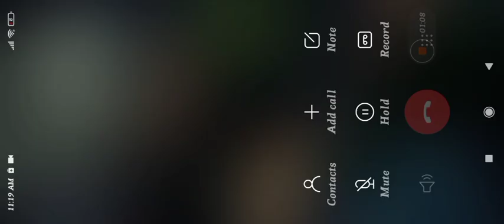free fire funny 🔥🔥🔥🤪🤪